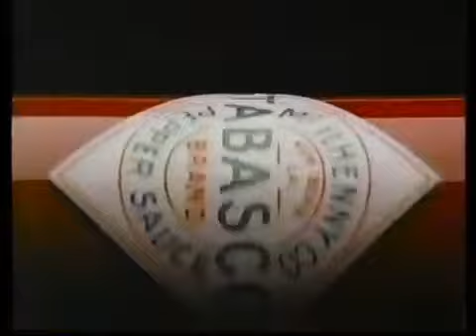Commercials - Tabasco™ Sauce [1992]